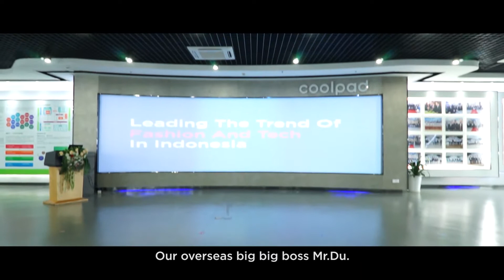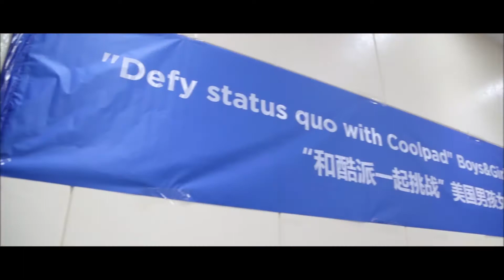US teenagers travels to Coolpad HQ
US Boys & Girls Clubs had a wonderful journey at Coolpad Headquarters. "We are excited to launch innovated and affordable products in the United States. Moreover, we are also excited to provide young students a chance to discover China. High-technology represents the future as well as young students, Coolpad's focusing on both” -Brandy Kang, CEO of Coolpad America.